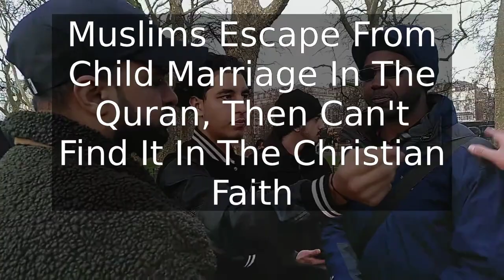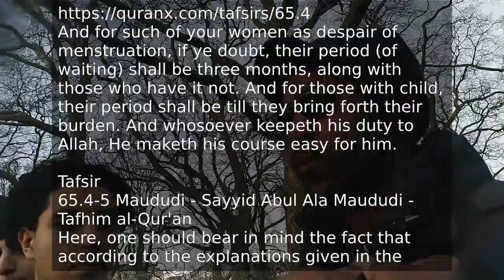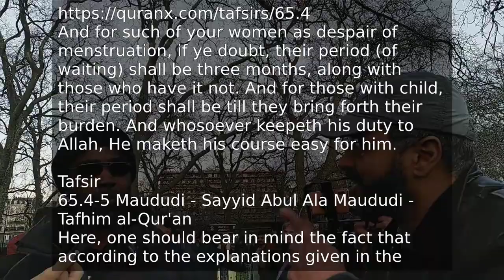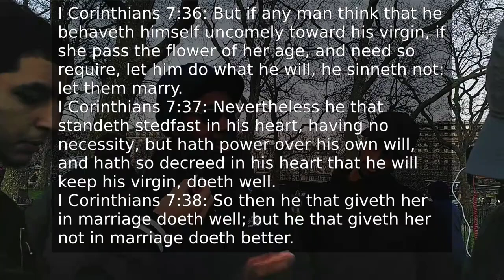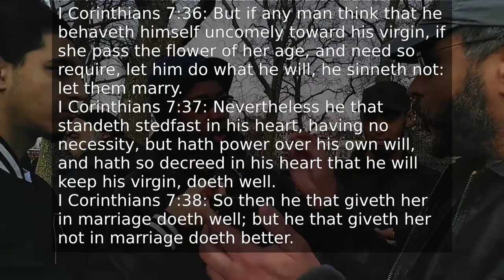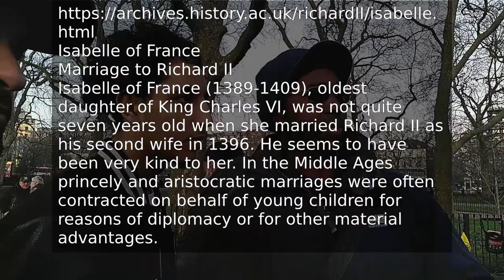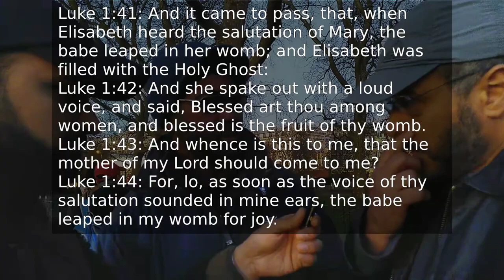Muslims Escape From Child Marriage In The Quran, Then Can't Find It In The Chris